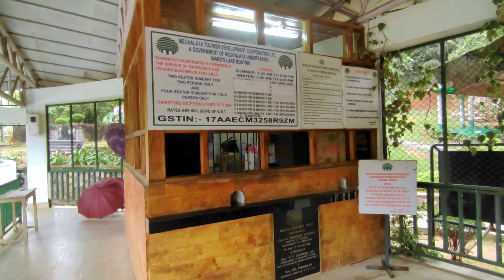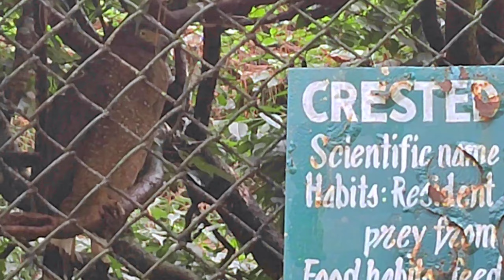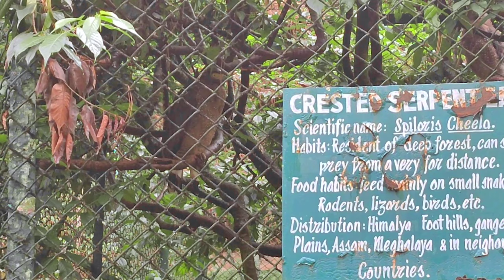মেঘালয় ভ্রমনের তৃতীয় দিন || Meghalaya Vlog Part 3 || Sadman The Traveler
Hello viewers

Assalamualaikum

Today we are visiting Meghalaya .this is part 3 of meghalaya tour. We hope that you will enjoy the video.

Third Day of Meghalaya we are visiting 5 place.
1: Laitlum canyon
2: Elephant falls
3: Umyam lake
4: Wards lake
5: Lady Haydari park.